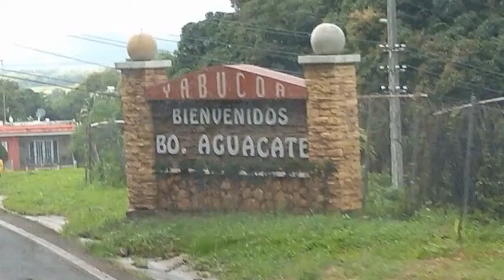Yo Soy De Aqui! / I'm From Here! (Yabucoa, PR)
Hey guys so I thought you guys might want to know more about me so I figured let me start by showing them where I'm from, so here's a slideshow of my hometown. Next week's video will be a Tumblr Quiz so you will definitely find out more then. Enjoy!

Follow me in all my social networking sites! Love you guys!